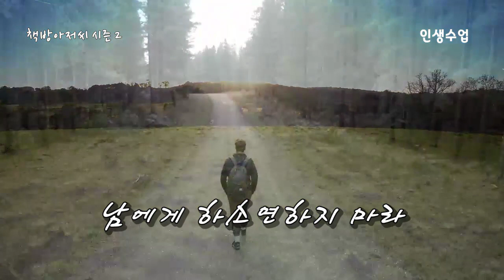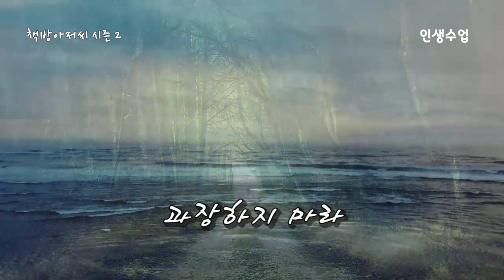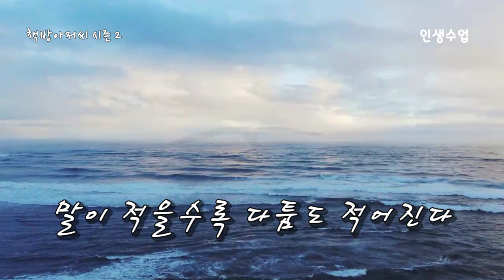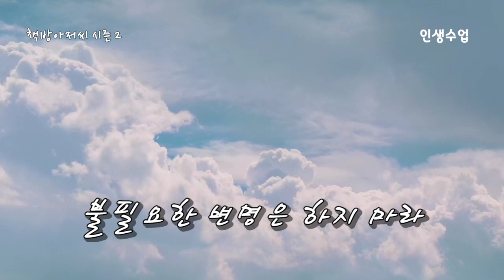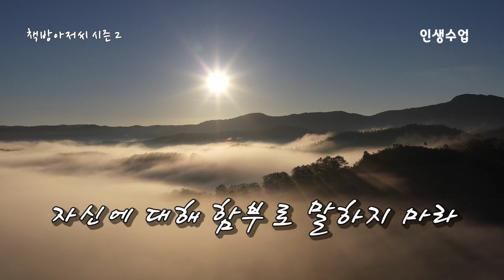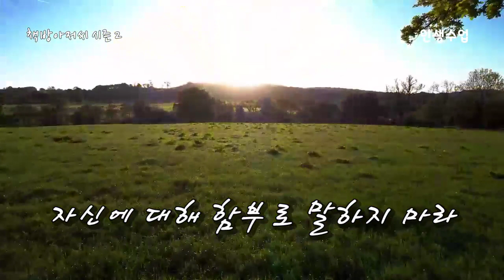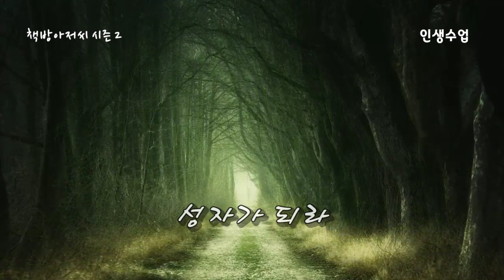인생수업 마지막 수업 | 발타자르 그라시안 | 성자가 되라 | 책방아저씨 시즌 2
발타자르 그라시안 | 인생수업 마지막회

마지막 수업

단 한 가지만 부족한 사람 / 남에게 하소연하지 마라 / 과장하지 마라 / 말이 적을수록 다툼이 적어진다 / 불필요한 변명은 하지 마라 / 항상 농담을 일삼아서는 안 된다 / 자신에 대해 함부로 말하지 마라 / 성자가 되라